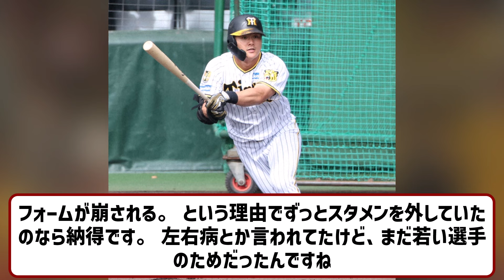阪神・岡田監督、CS初戦が左の東でも「前川で行くよ」 【ネットの反応】【反応集】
◆卓上 阪神タイガース週めくり 2025年 カレンダー

VOICEVOX:ずんだもん
VOICEVOX:四国めたん
VOICEVOX:玄野武宏
VOICEVOX:白上虎太郎
VOICEVOX:ナースロボ＿タイプＴ

引用元　ttps://news.yahoo.co.jp/articles/65f8a8f2b2787e465c6fad5f95ce70fdcfbdbfbe